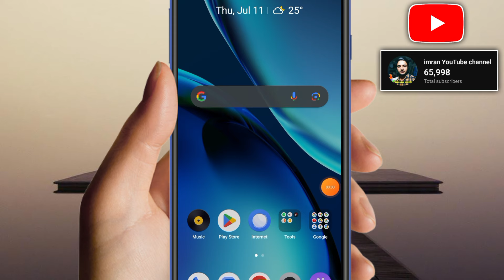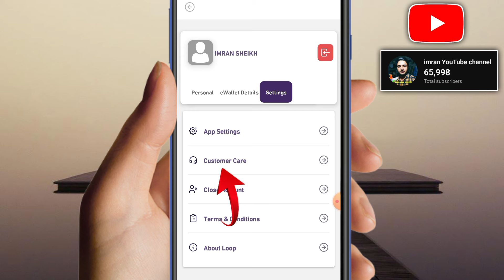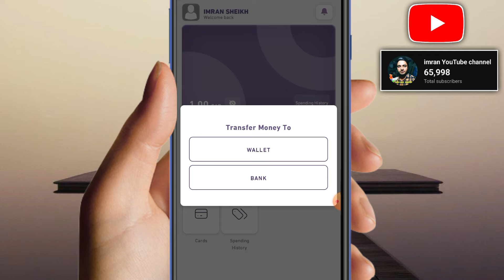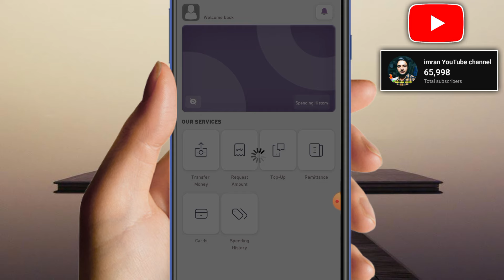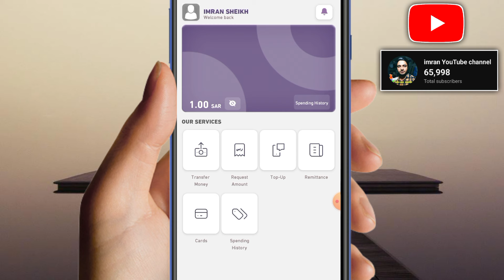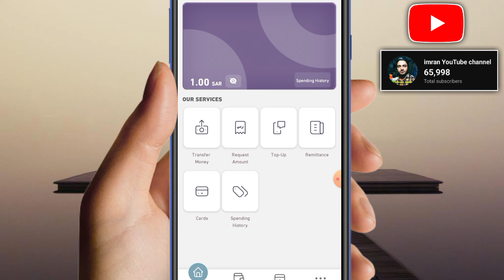how to use loop apps in KSA | loop app kaise istemal kare | loop app full information 2024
ہیلو دوستو میرا نام عمران ہے اور آج اس ویڈیو میں بتایا گیا ہے کہ (  loop apps use full information  ) اس لیے اس ویڈیو کو مکمل دیکھیں شکریہ ❤️🙏

हेलो फ्रेंड्स मेरा नाम है इमरान और आज इस वीडियो में ये बताया गया है कि ( loop apps use full information  ) तो प्लीज़ इस वीडियो को पूरा जरूर देखें आप का शुक्रिया ❤️🙏

about video

Hello friends my name is Imran and today in this video it has been told that ( loop apps use full information  ) so please watch this video completely thank you❤️

your question
loop app kaise istemal karen
loop app se Paisa kaise bhejen
loop apps money Transfer
loop international money Transfer
loop apps account check
Loop apps IBAN number check
loop apps account detail check kaise karen
loop apps use full information
loop apps account kaise banaen
loop account registration
loop account register
Loop money transfer
Loop international transfer
Loop local mein transfer
Loop application se Paisa kaise bhejen
Loop apps mein Paisa kaise add Karen
Loop apps mein beneficiary kaise add Karen
how to create loop account
microsoft loop components in teams
how to create loop wallet account
how to create loop e wallet account
loop wallet creat account
loop wallet account
loop components in teams
loop wallet opening account
loop account kaise banaye
loop wallet account bnany ka trika
how to use microsoft loop early in teams?
loop components in chat
loop components in outlook
loop wallet account kaise bnaye
loop wallet account open problem
cash loop app se paise kaise kamaye
cash loop app me recharge kaise kare
cashloop app order kaise karen
cashloop app se paise kaise nikale
android mobile me loops kaise chalaye
loop play karne wala app
cash loop app withdrawal proof
cash loop app
cash loop app kab tak chalega
cash loop app real or fake
cash loop app payment proof
cash loop app unlimited trick
cashloop app se khud ke liye orders karen
cash loop app live recharge
video link

hashtag